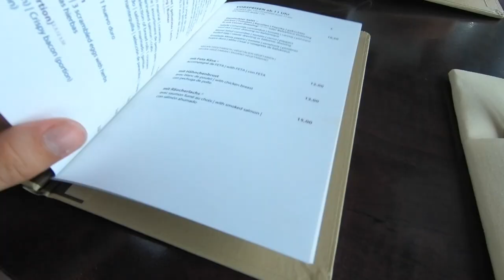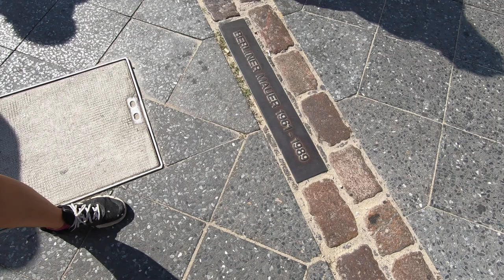Berlin Travel Guide- How to do Berlin in One Day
I have been to Berlin multiple times! However, each time I have gone it was only for one day!
Here is what a day in Berlin looks like and what some of my favourite tourist attractions are to visit each time I go, enjoy!